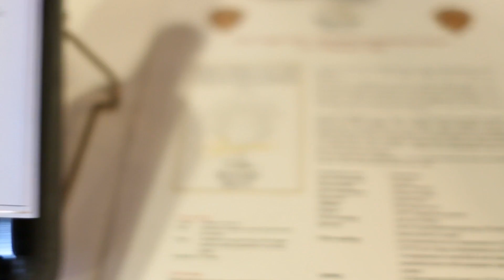Benvenuto Brunello Calgary 2017 - Tom Firth, Cowtown Wine